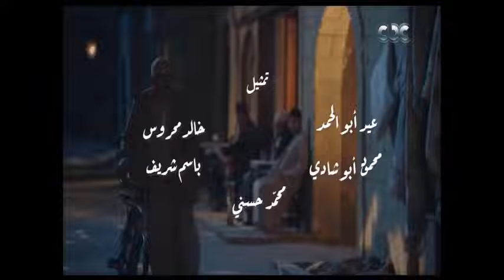1 - مسلسل الضاحك الباكى - الحلقة الاولى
Actor_ Abdelfattah_Faragalla#
مسلسل_الضاحك_الباكى - عن قصة حياة نجيب الريحانى - ملخص الحلقة الاولى

تاليف محمد الغيطى
اخراج محمد فاضل
انتاج عين للانتاج الفنى - المتحدة للخدمات الاعلامية

تاريخ رفع الفيديو غير مدرج :  26/10/2022   3:55am
تاريخ نشر الفيديو علنــــــــى :2/11/2022  10:00pm